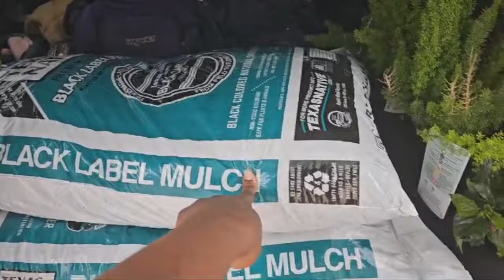She Deserves This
My neighbour has battled 4 cancers and a brain tumor in the last 5/6 years and as a result, will have to endure chemo for the rest of her life (her words).

After many convos, I figured she'd enjoy a garden, but obviously has ZERO energy to do it herself. With 4 dogs, 4 kids and a husband, her hands are full, so we decided to gift her, her own garden.

Neighbors are precious and should be honored and we are grateful to be living next door to them. I wish I could adopt an ounce of gratitude from this family, as they are the most kind, willing and available people I know.